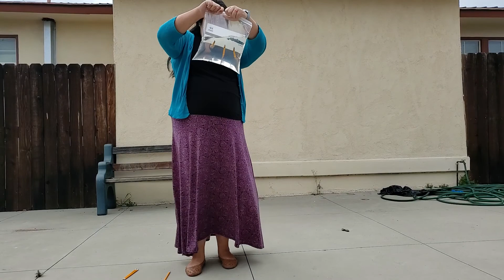Bible Demo - Nothing is impossible for God!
A fun way to remember that God knows more than we do, so he can do impossible things and keep every promise He gave us.